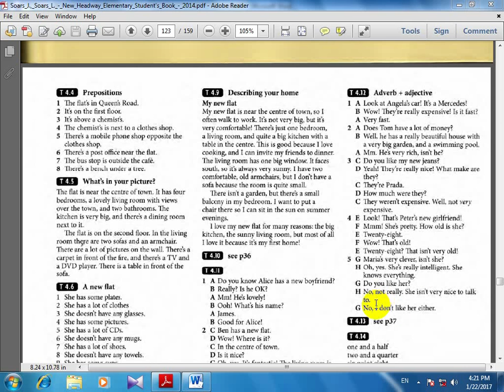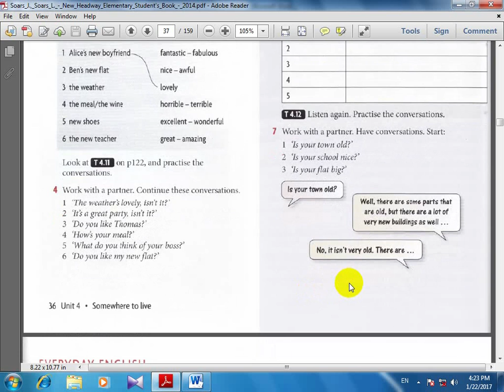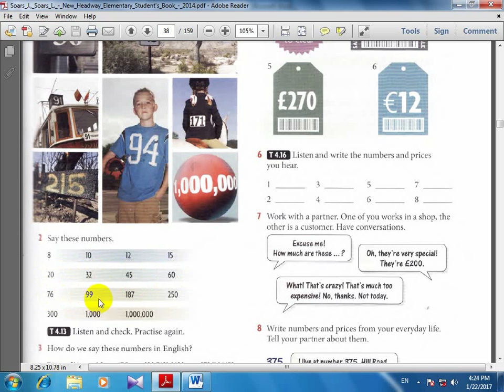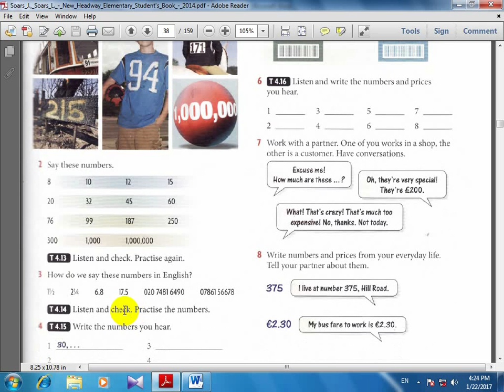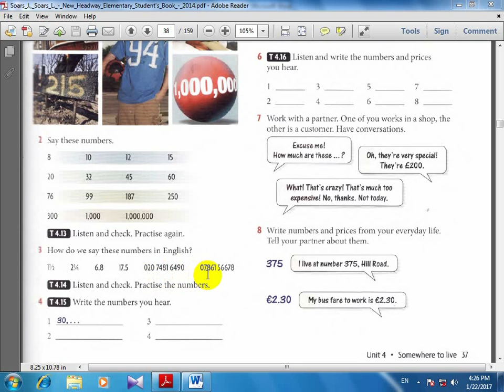آموزش زبان انگلیسی,head way,ورژن چهارم ,کتاب دوم , درس76